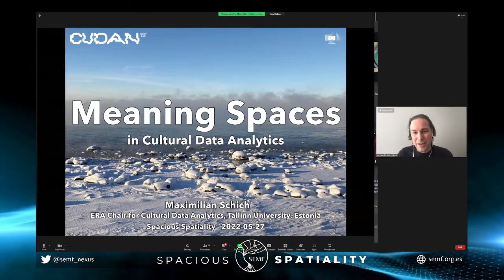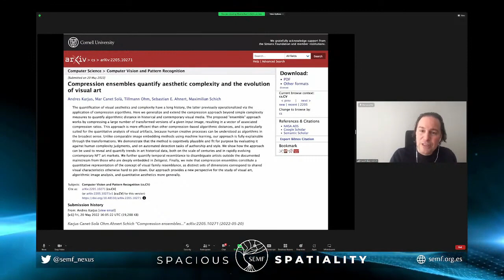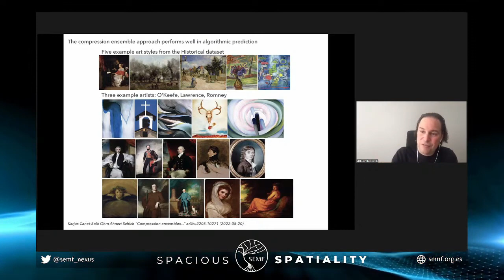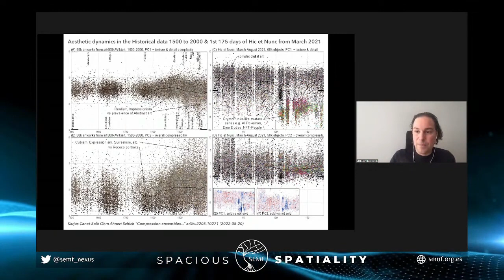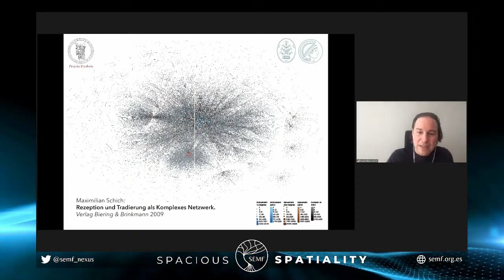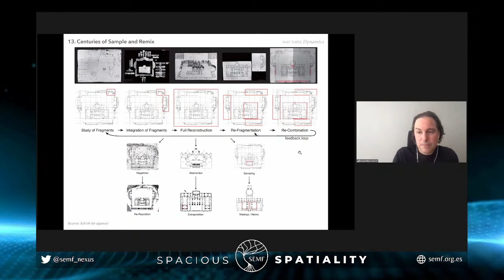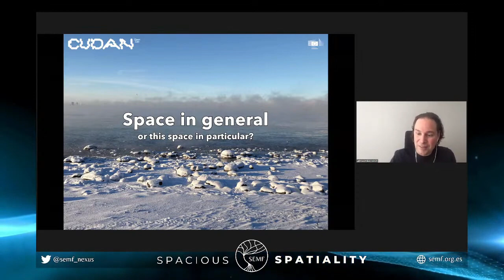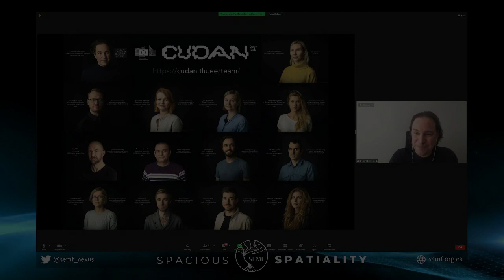Maximilian Schich | Meaning Spaces in Cultural Data Analytics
Talk kindly contributed by Maximilian Schich in SEMF's 2022 Spacious Spatiality

TALK ABSTRACT
Cultural data analysis is an increasingly systematic multidisciplinary science that combines qualitative, quantitative, computational, and aesthetic expertise. While starting from traditional substance, such as images, objects, audiovisual media, music, or language, both topological and geometric multidimensional meaning spaces have begun to take center stage as subjects within the field. Topological aspects have gained attention due to the growing availability of large cultural knowledge graphs and the rise of multidisciplinary network science over the last two decades. Geometric aspects have become conspicuous more recently, not least due to advances in machine learning, where so-called latent embedding spaces are constituted between stimulus and response. Looking at relevant theory, we will close the circle to Peter Gärdenfors, the first speaker in this conference, while further highlighting useful connections to Eigen, Cassirer, and Leibniz. Focusing on practical results, I will present a collaboration that disambiguates polymorphic visual family resemblance via the harnessing of a fully explainable multidimensional embedding space, to make sense of art history over centuries and near-real-time contemporary art market dynamics. The aim of the talk is to spark a discussion, including questions such as: How are cultural meaning spaces constituted? How can we capture the structure and dynamics of such spaces? How do given datasets occupy such spaces? How are such spaces negotiated by cultural agents? And what is their relation to "reality"?